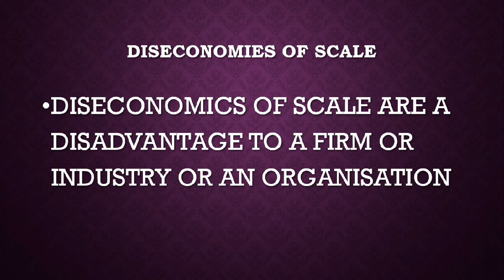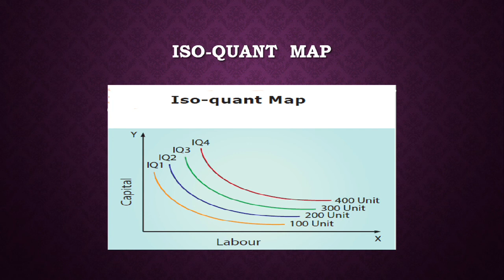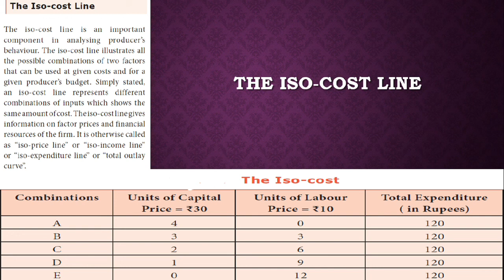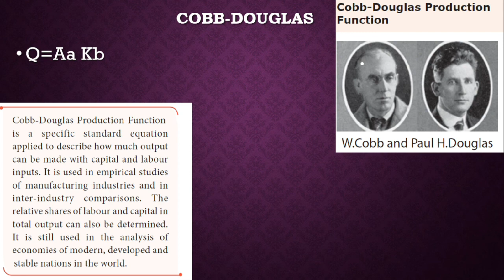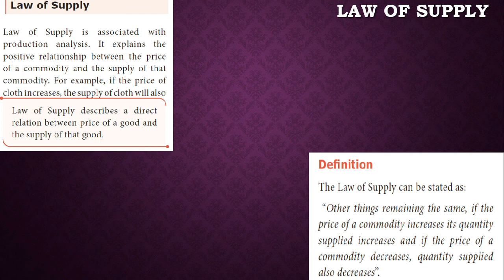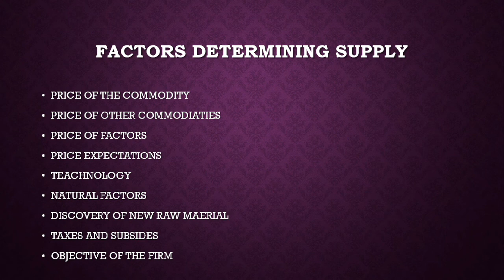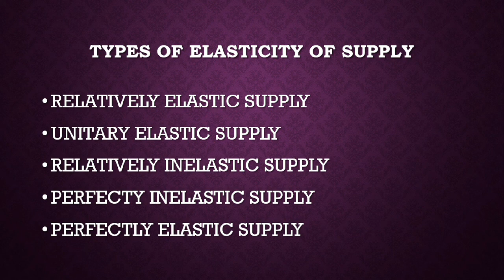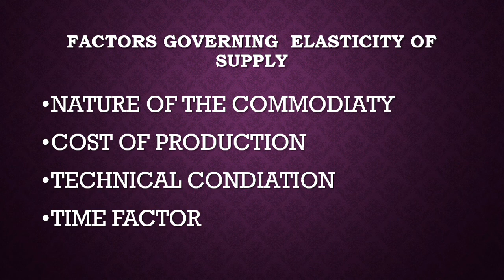Production analysis part-2 chap-3 11th economics